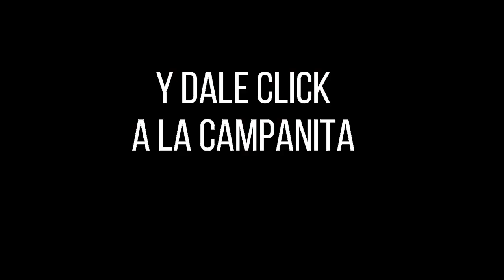SINUANO DÍA Resultado del SÁBADO 19 de febrero de 2022 ✅🥇🔥💰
Hola buenas tardes, te presentamos los resultados de las loterías y chances en Colombia, vamos con el Resultados del Chance Sinuano día del SÁBADO 19 de febrero de 2022.